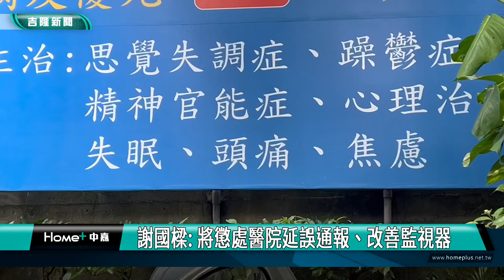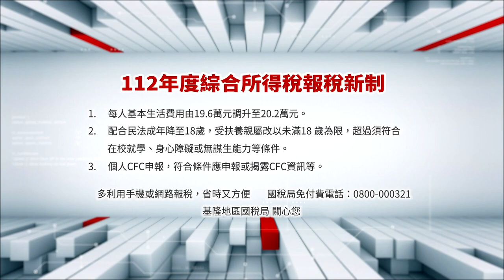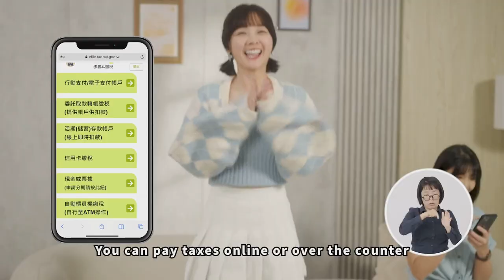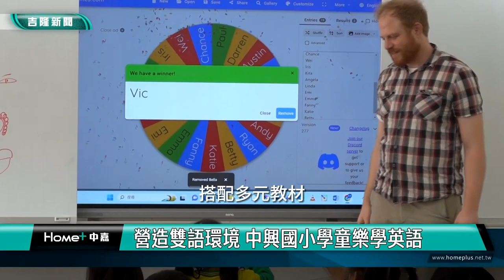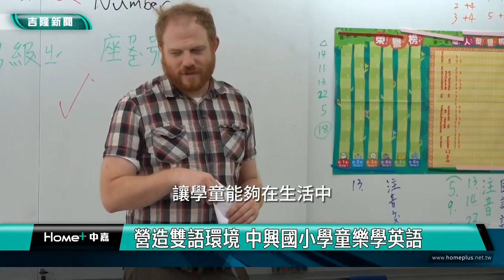中嘉基隆新聞-20240524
00:20 殺人未遂犯脫逃四天才被逮  謝國樑揭原因
04:46 八斗子漁港建突提碼頭 林沛祥爭取2026完成
08:11 拚國會改革林沛祥傷痕曝 要查證潛艦工作機會
11:47 行人友善受議會肯定 但標誌、標線問題須改善
17:28 基隆全障運代表隊授旗 謝國樑期勉旗開得勝
22:58 營造雙語環境 中興國小學童樂學英語
24:46 八斗高中原民週 學生用心傳承原民文化

臉書追起來
Home 中嘉- 吉隆有線電視

趣聞不漏接
吉隆官網(中嘉新聞)

喜歡看電視?